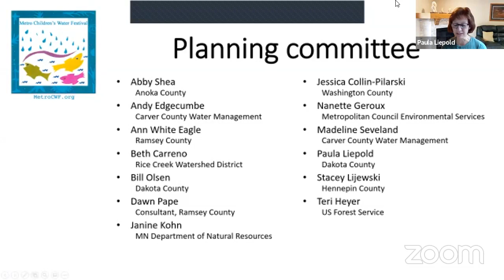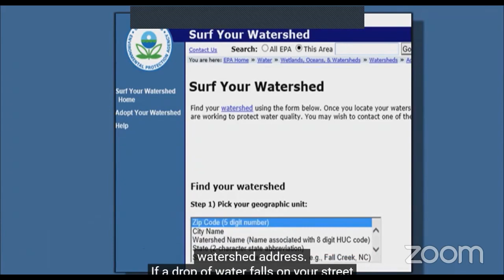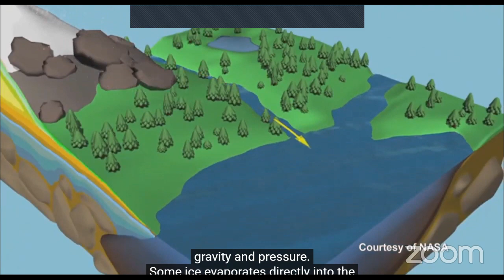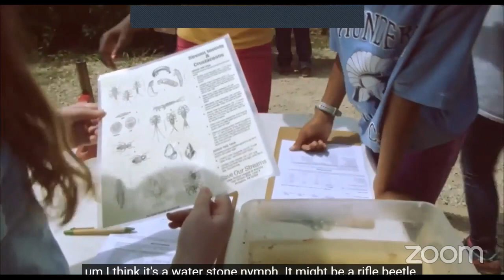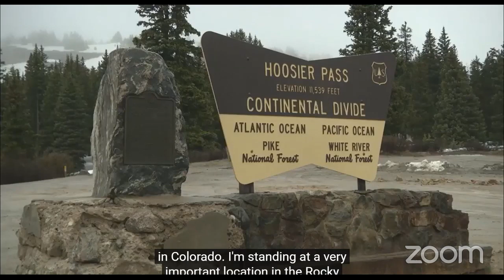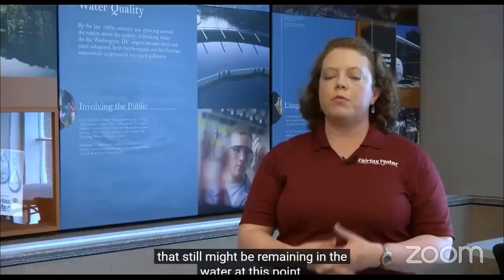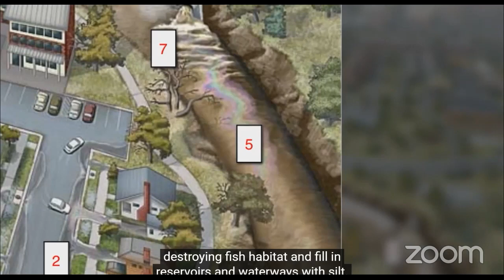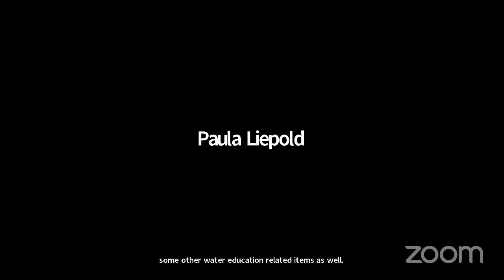Journey Through a Watershed From Forest to Faucet. Part of the 2020 Children's Water Festival.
A group of students finds out where the water in the water fountain at school starts out – a small stream in the forest. This Fresh Water Live production features a USDA Forest Service employee, Amchat, and his friend, Della, exploring watersheds all over the country from New York to Virginia and Colorado. Along the way, we learn about what role forests play in producing clean water and what we can do to keep our water clean. The accompanying teacher/student activities feature a root/water absorption experiment, measuring the tree spread, and calculating how much bare soil is outside the school that may be a source of soil erosion and a potential water pollution problem.